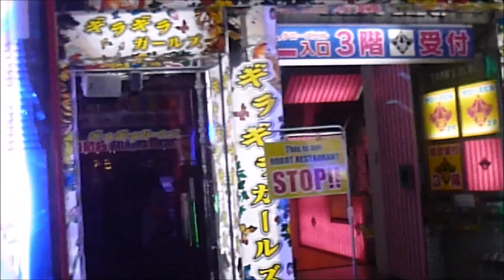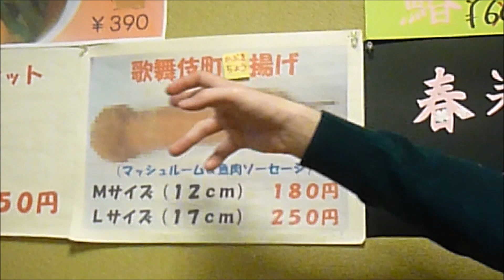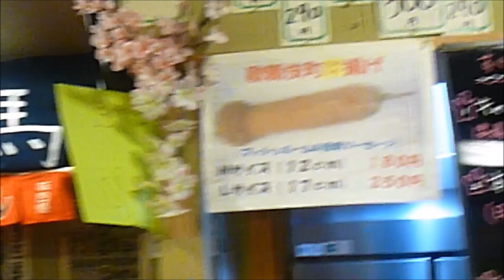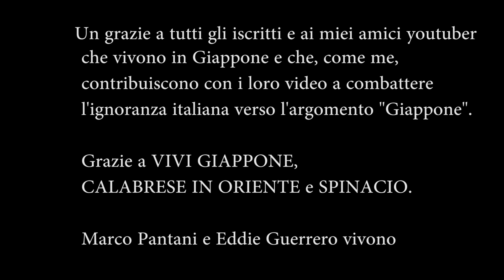TRAPPOLE PER TURISTI E CAZZI FRITTI - RINGRAZIAMENTI PER 3000 ISCRITTI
Un grazie a tutti gli iscritti. Un grazie a Davide di Vivi Giappone, a Giovanni di Calabrese in oriente e a Spinacio!
Grazie a Mc M per il montaggio.
Grazie a Marco Pantani e a Eddie Guerrero.